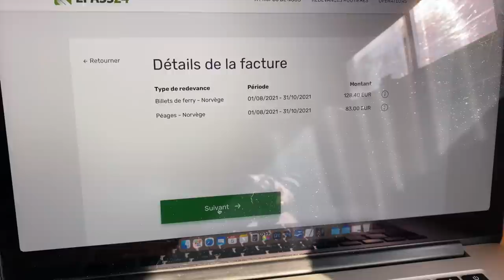Retour aux sources et recette végétale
Retour dans les Alpes-Maritimes, réalisation d'une petite salade bio comme  je les aime.